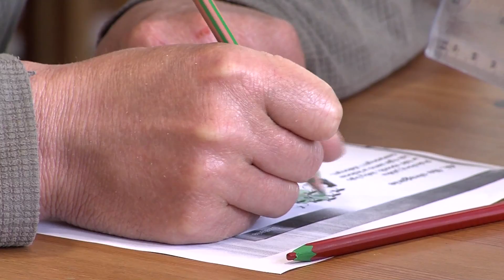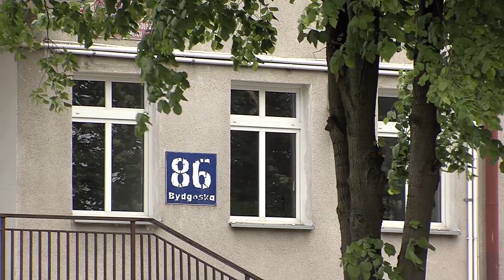15-05-27 Zakład Aktywizacji Zawodowej w Wałczu